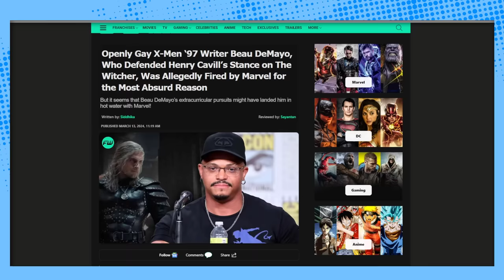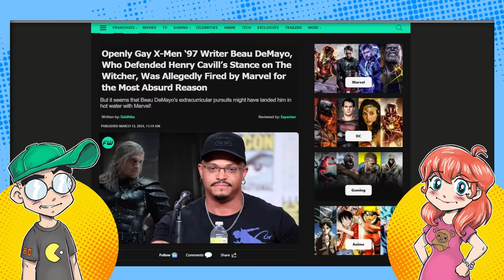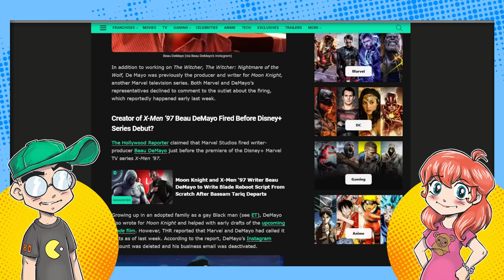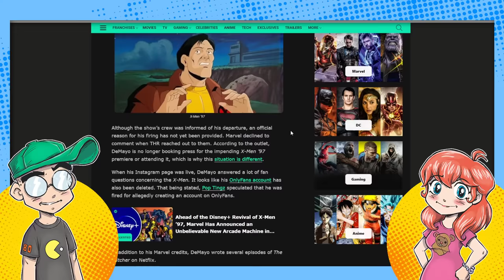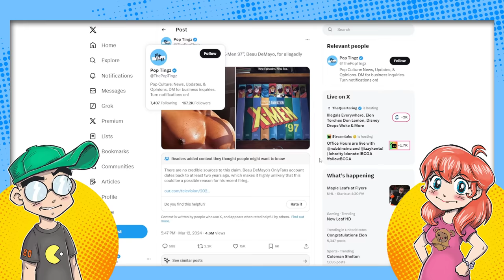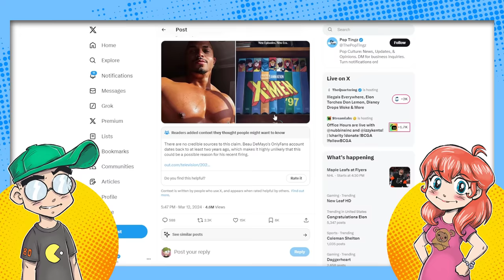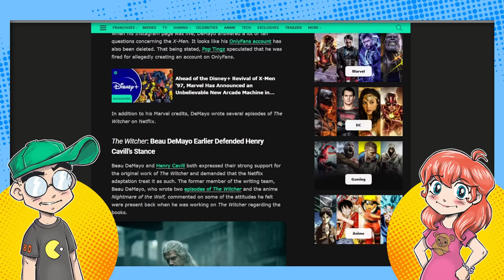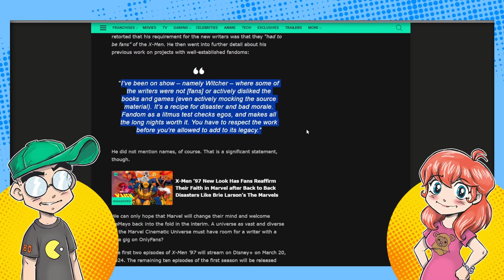X Men '97 Showrunner FIRED Over ONLYFANS Account?!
Did Disney fire the showrunner of X-Men '97 over an OnlyFans account? That's the leading rumor for the chopping of Beau DeMayo a week before the  Marvel animated series drops. That, along with being difficult to work with. Was Disney right in firing him, or was this a setup from his former Netflix Witcher coworkers?